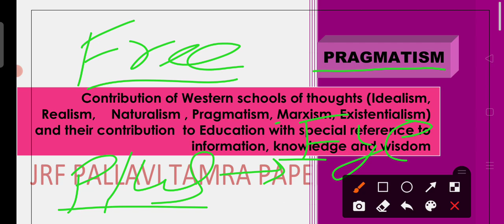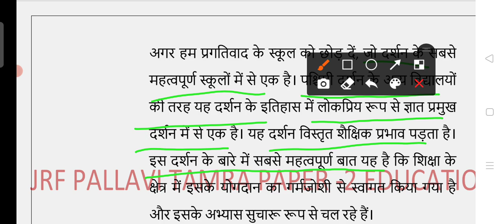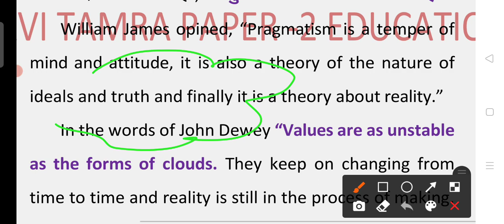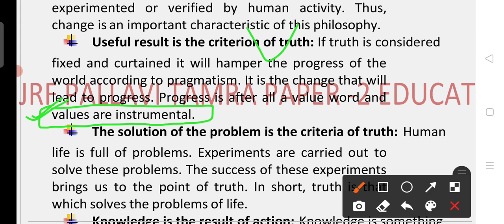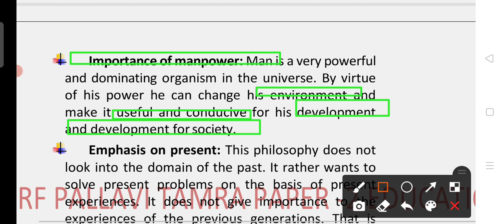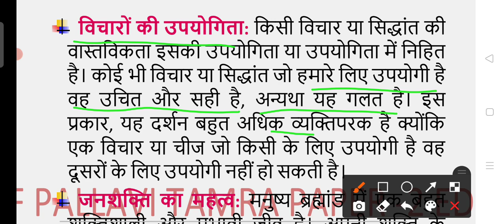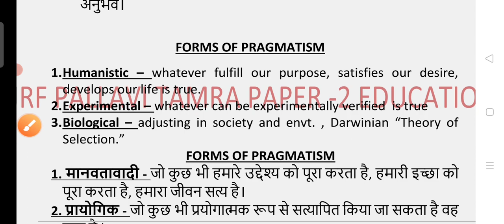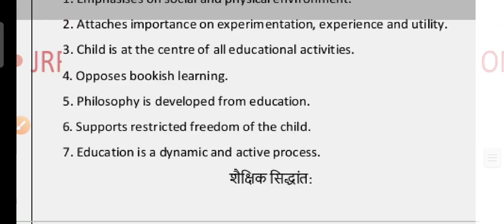|| Contribution of Western Philosophy PRAGMATISM|| NTA UGC NET || PAPER_2 EDUCATION .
JOIN - FREE COURSE  for Both Paper-1 and Paper-2

Please Refer to the video for your  clarification.
BY- PALLAVI TAMRA
Thanks you Regards,
ALL the best for Jrf 🎈😍 100%

THIS VIDEO IS GOING TO HELP YOU FOR YOUR NEXT LEVEL PREPARATION  IN YOUR UPCOMING EXAM .I HAVE PROVIDED ALL THE IMPORTANT POINTS RELATED TO UPDATED SYLLABUS OF UGCNET-EDUCATION.

 PLAYLIST OF ALL UNITS
Unit 1

UNIT-7 Pedagogy, Andragogy and Assessment

MEDIUM-bilingual